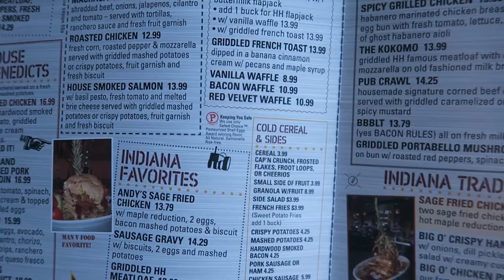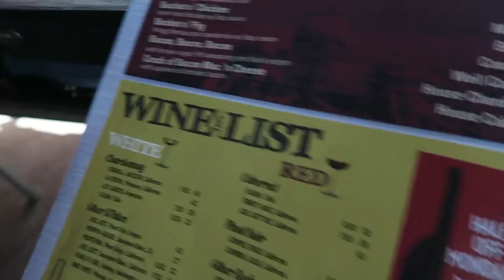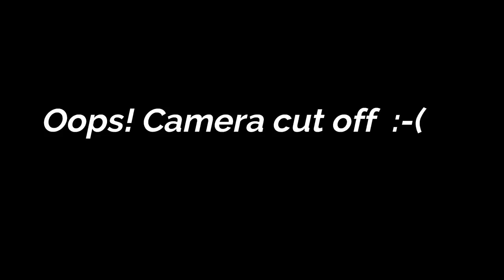Hash House A Go Go w/All You Can Vegas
📦Mailtime Address
8020 S. Rainbow Blvd. #100-228